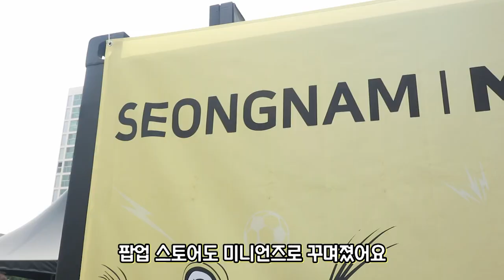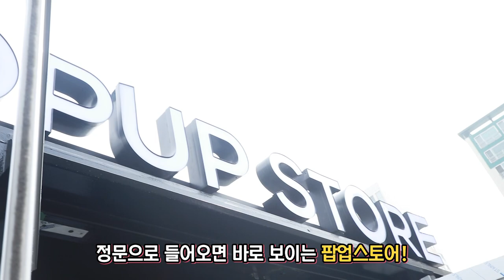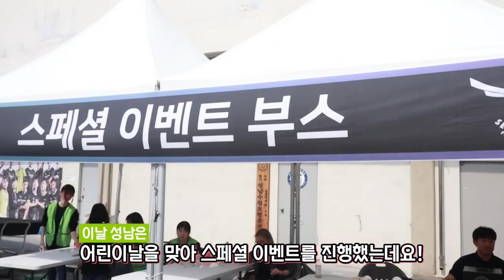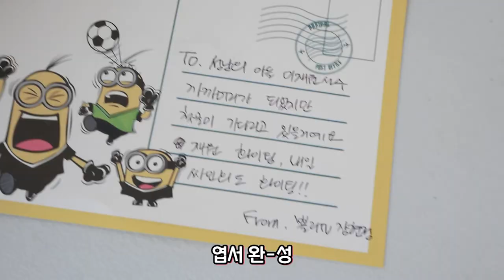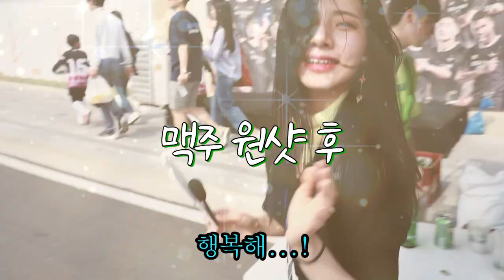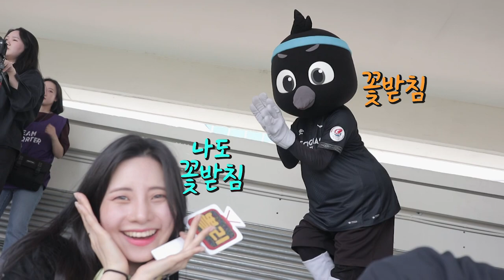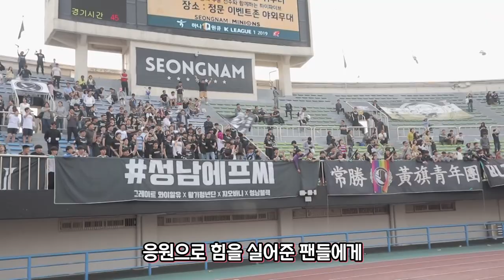[현수트GO] 어린이날 축구장에 미니언즈?! (K리그 성남-전북 vlog)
'현수트' 장현정의 세번째 K리그 직관기!
이번엔 성남FC vs 전북현대 경기가 있던 모란구장에 찾아갔는데요
미니언즈 데이를 맞아 모란구장을 가득채운 미니언즈들..ㅠㅠ
춤추는
각종 미니언즈들! 영상으로 확인하세요!!